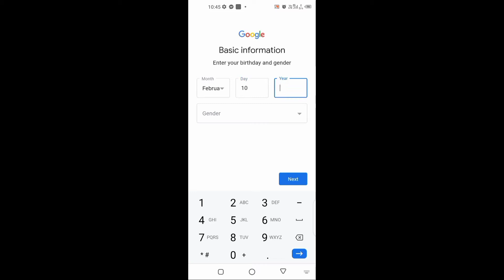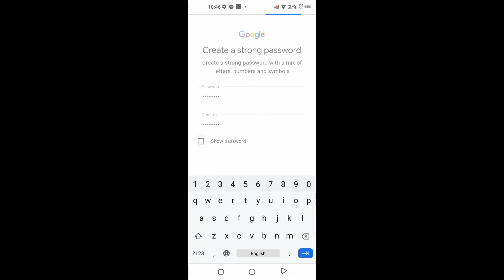RohitTechnical Google-ID How to make Google Accounts. गूगल अकाउंट बनाना सीखे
Rohit Technical
Google Accounts
Create Google Accounts
how make Google ID
Google ID Minto main
video Last tak dekhe
Thanks 😊 be happy